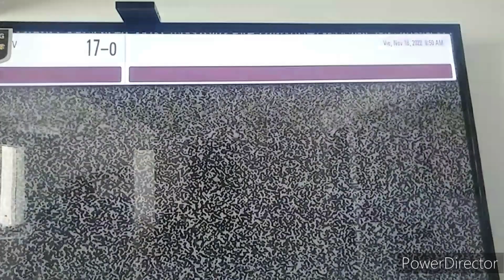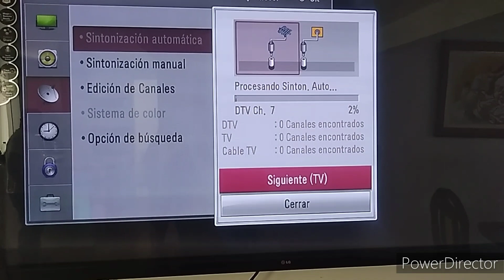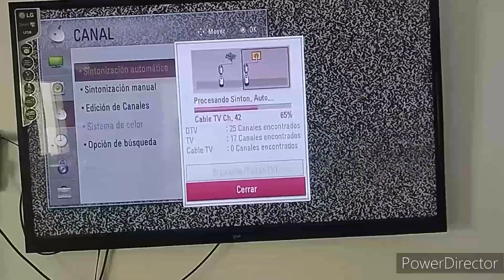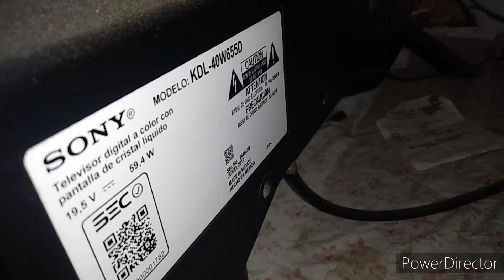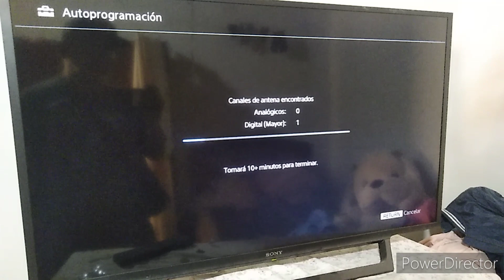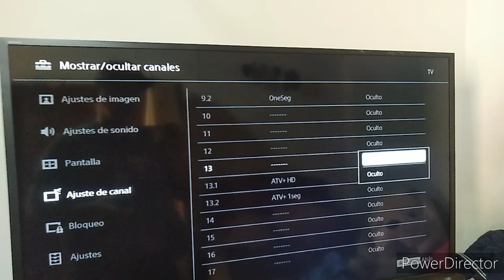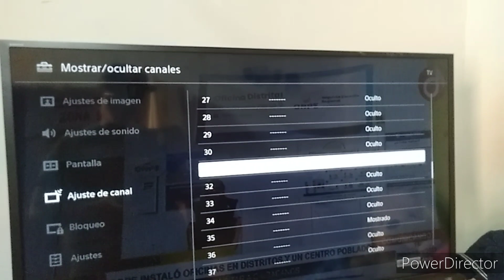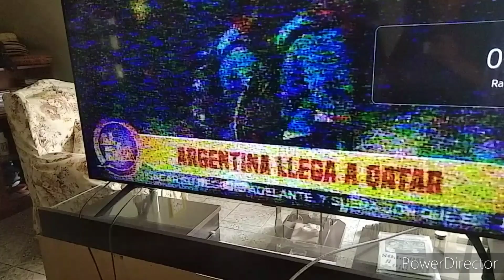INSTALA UNA ANTENA TDT (PROBLEMAS COMUNES)LA REALIDAD(SONY BRAVÍA Y LG )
INSTALACIÓNES ,ENVIOS Y ENTREGAS COMUNÍCATE AL 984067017 O ENVIAR UN MENSAJE AL WATSHAP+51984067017